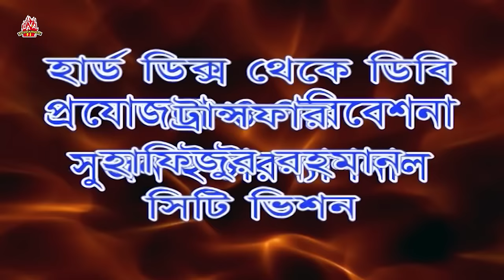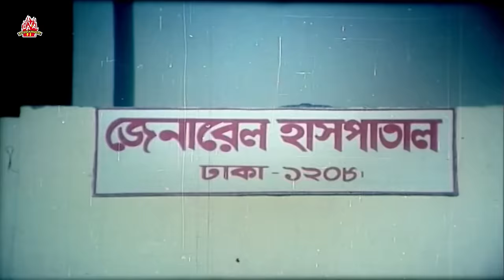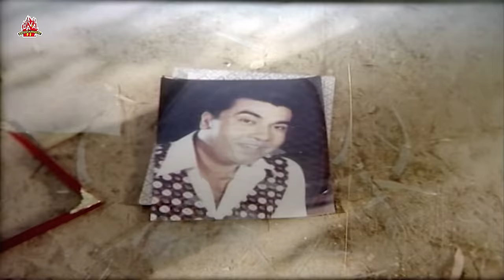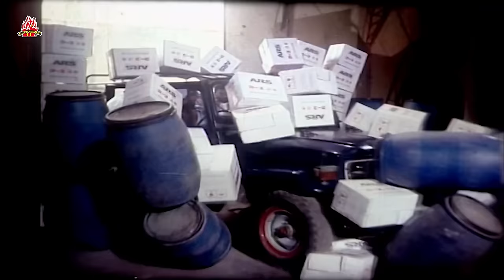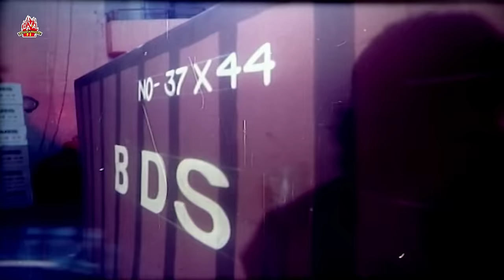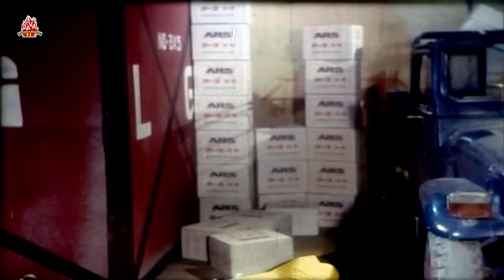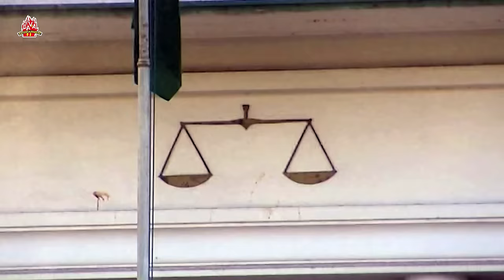Bastob - বাস্তব | Manna & Purnima | Bangla Full Movie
Movie Name: Bastob - বাস্তব
Cast: Manna, Purnima, Mehedi, Doly, Siraj Haydar, Ganggua, Zerin, Misa Sawdagar, Sadek Bachchu & Others.
Director: Bodiul Alam Khokon
Producer: Sheikh Mohammad Emon Taz
Language: Bengali
Category: Bengali Movie
Label: LAVA Entertainment